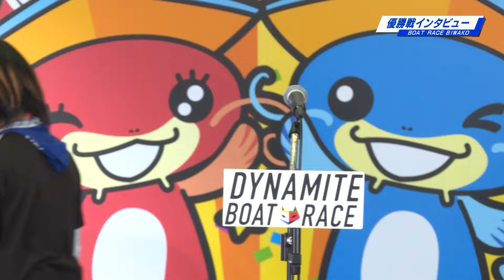滋賀県知事杯争奪 第25回ビナちゃんカップ 優勝戦出場選手インタビュー 20240428